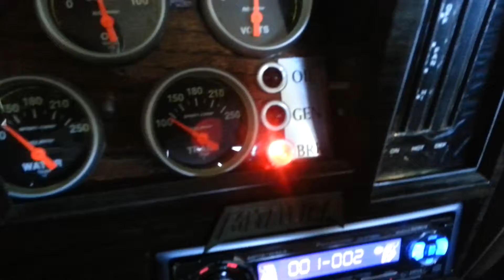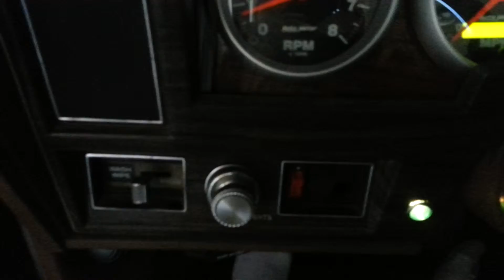Installed and function test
To see if it truely works!